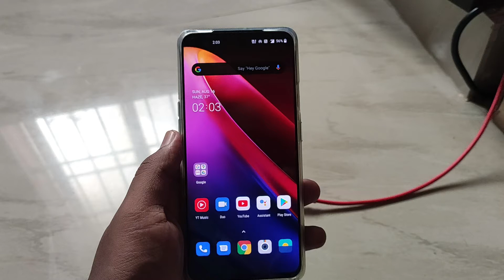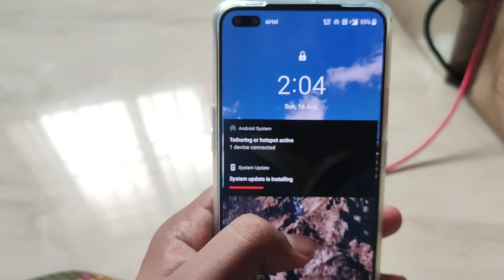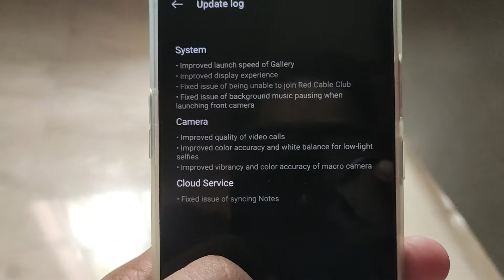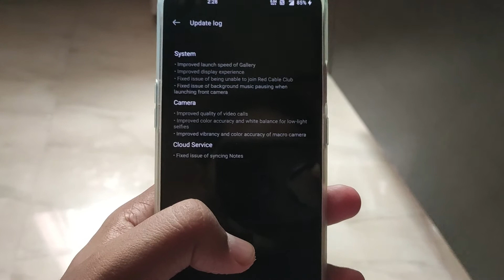Oneplus Nord Latest Update|95MB update|10.5.4.AC01DA Update